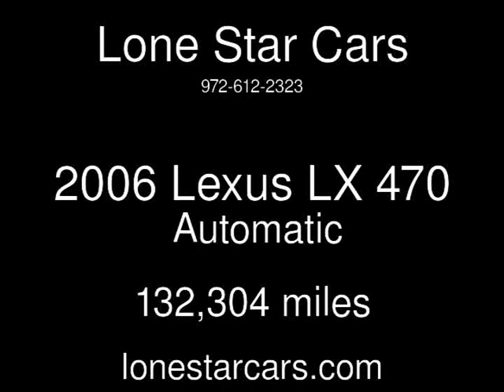2006 Lexus LX 470 Used Cars - Plano,Texas - 2016-07-21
See more details about this used car This 2006 Lexus LX 470 with 132,304 miles is for sale at Lone Star Cars.